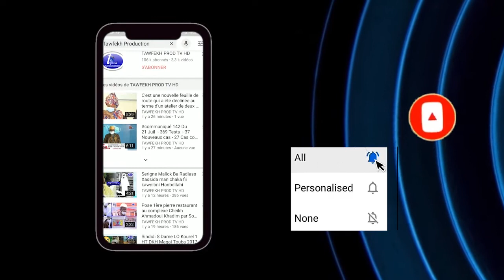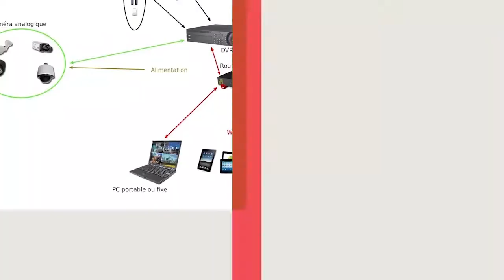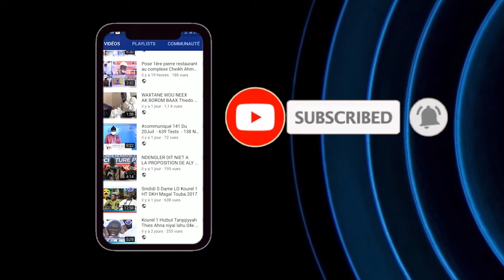Bayane S.Khadim Ndiaye Tassawouf du Vendredi a la Grande Mosquée Massalikul Jinaan LE12 Février 2021